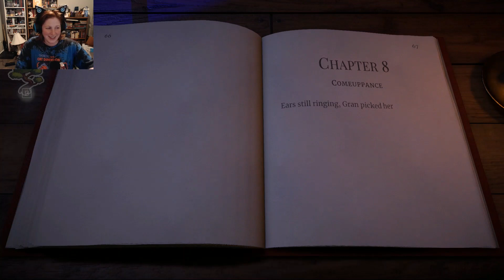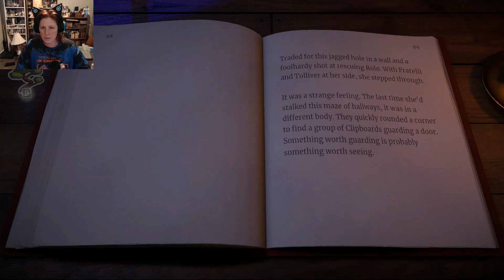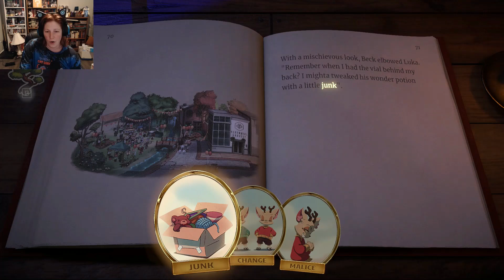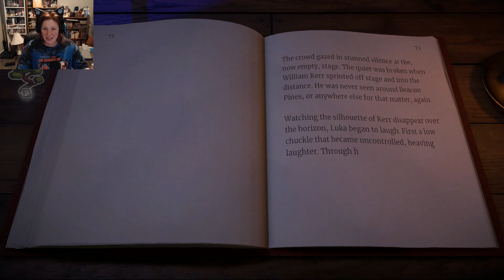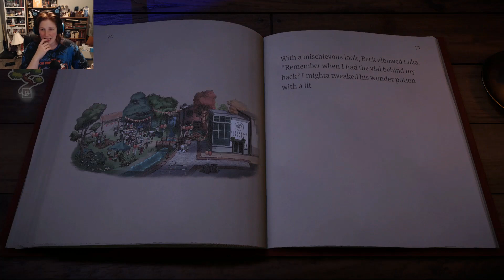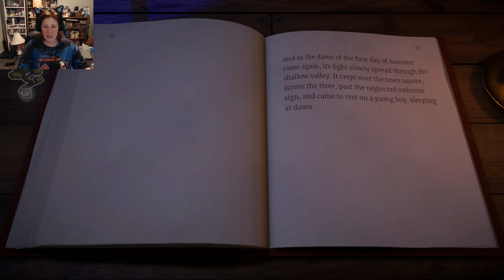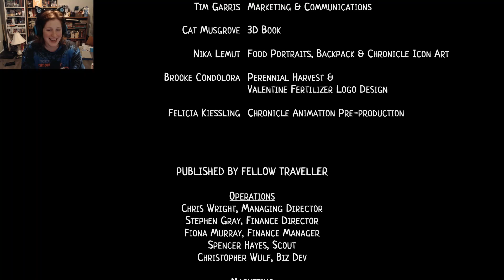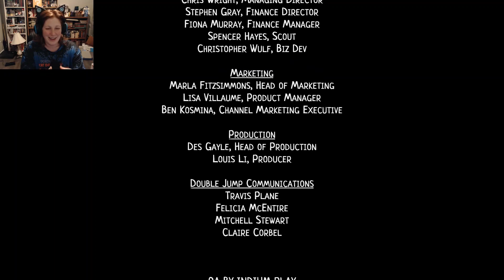THE FINAL CHAPTER + EPILOGUE - BEACON PINES part 22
The game comes to a close. I don't know how I feel about the ending, as I feel the game finished with many unanswered questions and story lines. But what do you think?